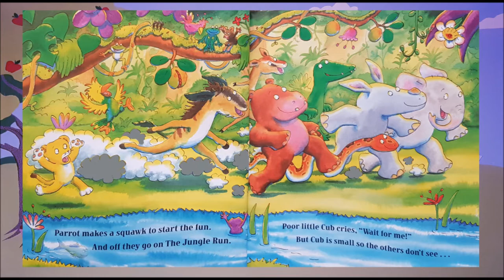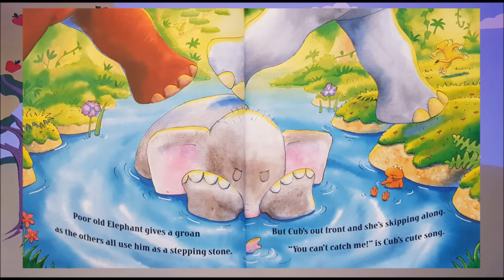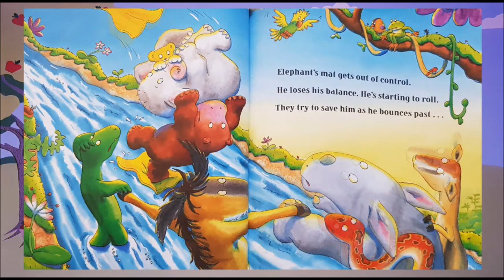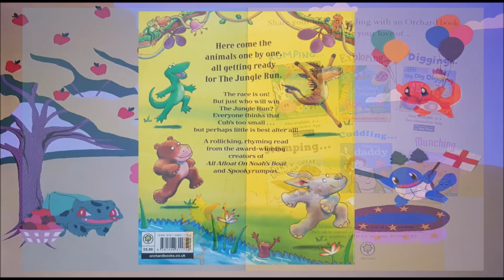The Jungle Run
Here come the animals one by one, all getting ready for The Jungle Run.

Tony Mitton
Guy Parker-Rees
ORCHARD